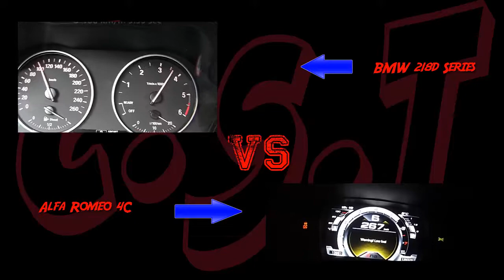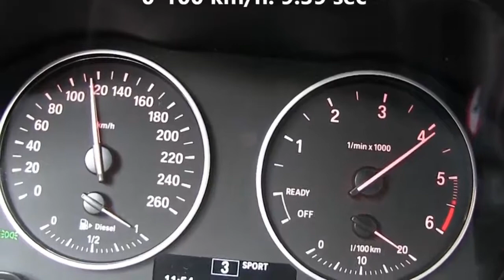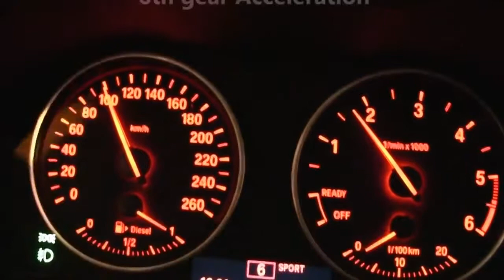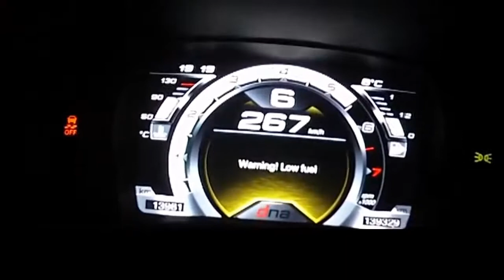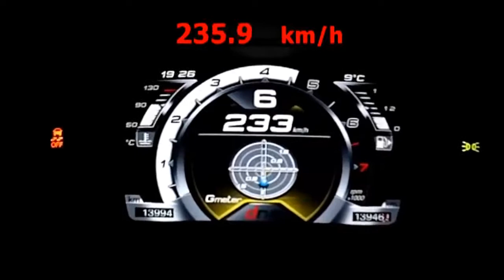Car Speed Test BMW 218d Series vs Alfa Romeo 4C Series Acceleration